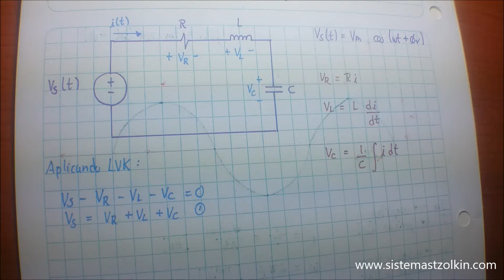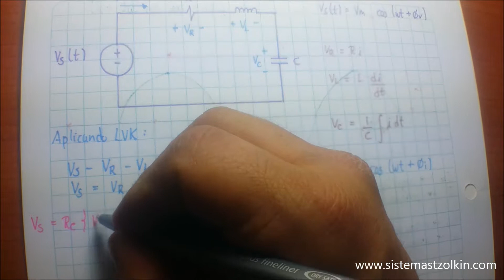Uso del operador parte real (circuito senoidal)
En este video haremos uso del operador parte real (Re{}) sobre una función compleja para simplificar un circuito que opera con una excitación sinusoidal (senoidal) en estado permanente